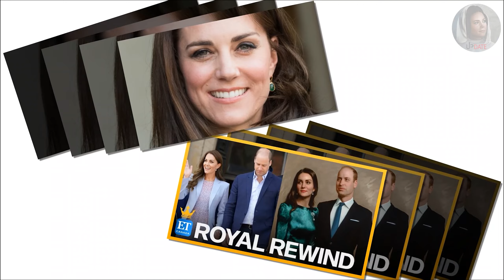PRICELESS! Kate And William Unrecognisable With Bizarre Makeover Left Fans Reeling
The Princess of Wales stepped out on March 21 to meet with a task force assigned to nurture early childhood development in a familiar white blazer.
The cream-coloured Alexander McQueen piece is well-loved by the Princess, who was spotted wearing it in March 2022 at an event in Jamaica, and again at an appearance at the Commonwealth Games alongside Prince William in August 2022.